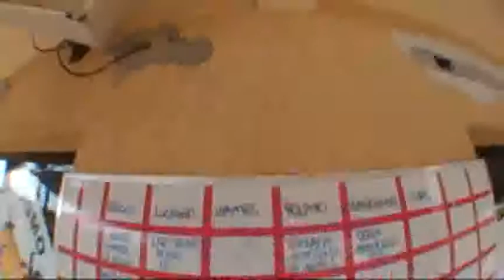Salto duplo Leandro Barbosa 29-05-2011 (Handycam)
Salto duplo realizado na escola Skydive Boituva com o instrutor Polato